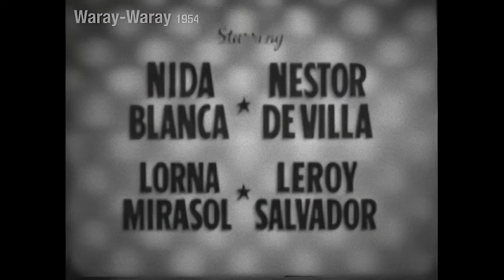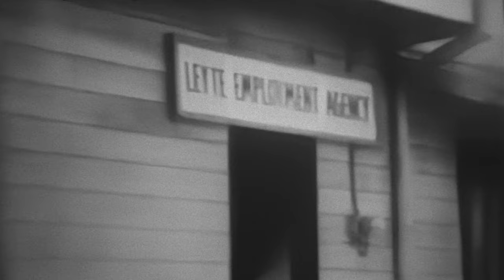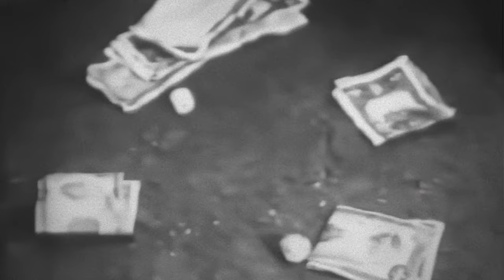Waray-Waray (1954) - ENHANCED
This version of the film has been enhanced. Better quality and also fixed the audio, hope you like it! WATCH IT IN THE HIGHEST QUALITY!!

WARAY-WARAY (1954) Directed by F. H. Constantino. WARAY-WARAY (1954) was one of the biggest box-office hits of the studio era, starring the top movie loveteam of the 1950s, Nida Blanca and Nestor de Villa.

Upeng (Nida Blanca) comes to Manila as a stowaway and ends up as a cook in a wealthy rich old couple's residence. The elderly husband (Pianing Vidal), who also happens to be Delfin’s (Nestor De Villa) employer, is infatuated by the young feisty probinsiyana to the dismay of the old man's haughty wife (Naty Bernardo). The tomboyish Upeng gets into a lot of scrapes, but being a 'waray', she never backs down, not even from a boxing match.

Written and Directed by F. H. Constantino, based on a DZBC Radio Serial. Starring Nida Blanca, Nestor De Villa, Lorna Mirasol, Leroy Salvador, Naty Bernardo and Pianing Vidal. The song ‘Waray-Waray’ has become one of our most enduring classics, composed by Juan Silos Jr, with lyrics by National Artist Levi Celerio.